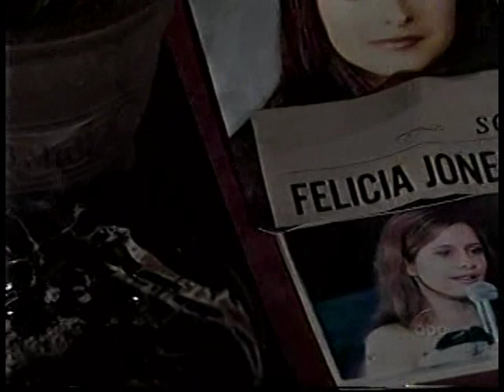Luke and Laura Cassadine Saga Part 128 (December-March 1999)